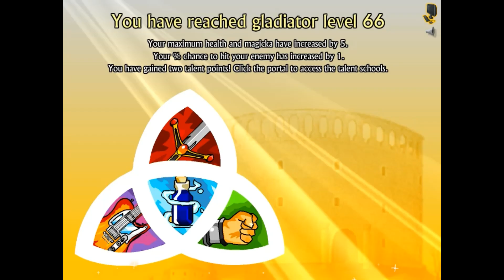Sword and sandals 3 solo ultratus tournament #21 Bluescreen Death the warrior way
Sword and sandals 3 solo ultratus, no charisma, no magick, no taunt no BS , no cheats , all legal, plain warrior like all my videos in sword and sandals

1 hour farming 2 levels, 2 minutes to kill 1 boss

My specs

RX 560 4gb rog strix OC edition
FX 8320e
8 gb ddr 3 1600mhz